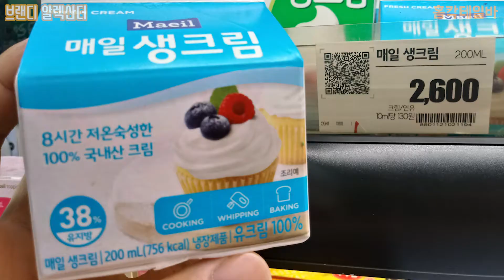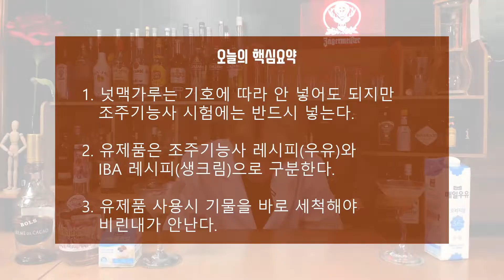[ 브랜디 알렉산더 (Brandy Alexander) / 결혼 기념주 축하주, 생크림 칵테일 / 홈칵테일바 ]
어서오십시오~ 홈 칵테일 바! 바텐더 닥터입니다^^

이번에 준비한 영상은 [ 브랜디 알렉산더 (Brandy Alexander) ]입니다
선선한 가을날.. 결혼하기 좋은 계절에 어울리는 칵테일!
브랜디 알렉산더는 영국 왕실의 결혼 기념주로 만들어졌는데요
원래는 진 알렉산더가 오리지날이였다는 사실?!
생크림이 들어가는 IBA 레시피와 우유에 조주기능사 레시피 비교테이스팅의 결과는?

부쩍 날도 쌀쌀해지고 높은 도수에 달달한 칵테일을 찾게 되는 시기입니다~
다음에도 도수가 좀 있는 칵테일로 준비할께요^^

★혼술 하시는분, 칵테일 마시고 싶은분들 환영해요!
★홈칵테일바는 즐거운 추억, 편안한 시간, 영혼의 구제를 목표로합니다.
★저와 함께 칵테일을 만들고 마시고 이야기하도록 해요~